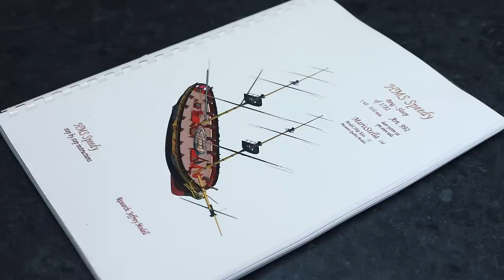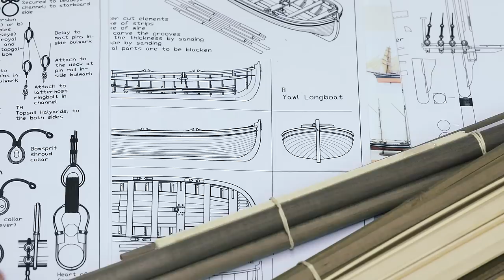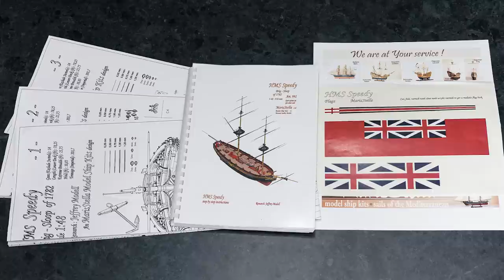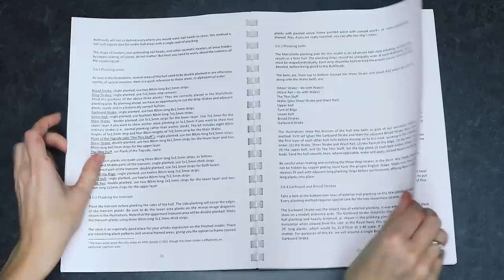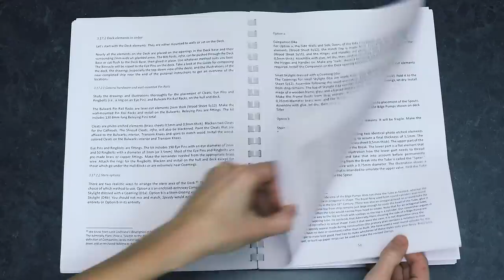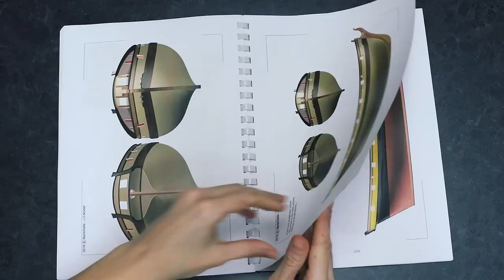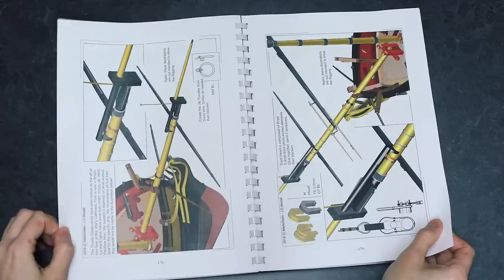Unboxing The HMS SPEEDY (1780) - A NEW KIT manufactured by MarisStella (Croatia) - Scale 1:48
Premiere of a new KIT manufactured by Croatian manufacturer MarisStella. It will soon be available in the official store and distributors...

OVERVIEW
KIT: HMS SPEEDY (1782)
Manufacturer: MarisStella (Croatia)
Scale: 1:48 (930mm/36,6")
⚓️Official store with worldwide delivery:

ОГЛЯД
Виробник: MarisStella (Хорватія)
Масштаб: 1:48 (930 мм/36,6")
⚓️Oфіційний магазин з доставкою по всьому світу: